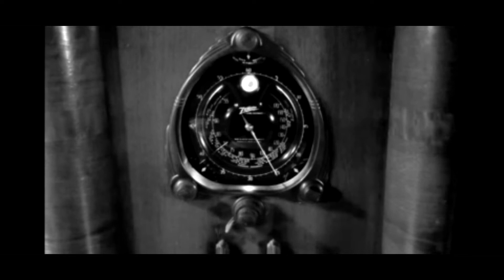The Shadow Radio Show: Episode 54 The Black Abbot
THE SHADOW - The Black Abbot
First Aired:  October 2nd, 1938
Staring:
    William "Bill" Johnstone as The Shadow / Lamont Cranston
    Margot Stevenson as Margot Lane